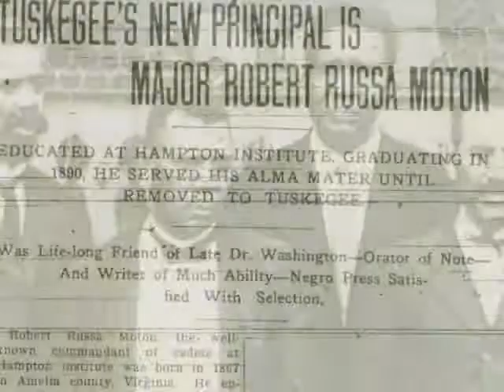THE GLOUCESTER INSTITUTE HISTORY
The Gloucester Institute is committed to providing an intellectually safe environment where ideas can be discussed and transformed into practical solutions that produce results.  Gloucester provides a peaceful place to restore and refresh leaders, and to train and nurture emerging leaders. The Gloucester Institute continues the work and memory of Dr. Robert Russa Moton through programs, activities, and maintenance of his historic home, Holly Knoll.